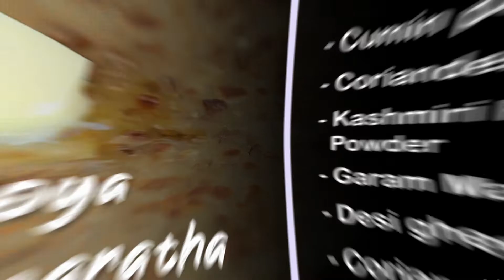Soya Keema Paratha | Healthy Soya Keema Paratha Recipe in 5 minutes | सोया खीमा पराठा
For filling

Ingredients: •

Soya granules/सोया ग्रैन्यूल्स -1 cup (100 gms)
Cumin seeds/ज़ीरा -1tsp
Grated Ginger/कसी हुई अदरक -1 tsp
Green chillies(chopped)/हरी मिर्च - 2
Onion medium size (chopped)/प्याज़-1
Kashmiri Red chilli powder/कश्मीरी मिर्च पाउडर -1 tsp
Coriander powder/धनिया पाउडर- 2tsp
Jeera powder/जीरा पाउडर -1 tsp
Anardana powder/अनारदाना पाउडर -11/2 tsp
Garam masala/गरम मसाला -1 tsp
Fresh coriander/हरा धनिया -1 tbsp
Salt to taste /नमक स्वाद अनुसार
Oil /तेल -1tbsp

Method:
Cook the soya granules for 2-3 minutes in boiling water
Strain and rinse the cooked granules with cold water thoroughly and squeeze out excess water.
Heat oil in a kadhai, add cumin seeds and allow it to splutter, add ginger and green chillies, sauté for a minute.
Add onions and cook until they are translucent.
Add all the spices and sauté it for a minute.
Add the soaked soya granules, mix and cook for 2-3 minutes.
Add freshly chopped coriander leaves and cool down the mixture.

For making paratha Ingredients:
Wheat flour/आटा - 2 cups(350 gms)
Soya kheema filling as required
Ghee/घी  as required

Method:
Mix the salt, oil and wheat flour and add water as required to knead a semi-soft dough. Apply oil on the dough to prevent it from drying. Cover it with a damp cloth and rest the dough for 30 minutes.
Divide the dough into small equal balls. Take each ball and coat with dry flour and flatten It with your hands.
Make a cavity by shaping it into small bowl size, keeping the centre bit thicker than the sides.
Fill soya mixture nicely in the cavity
Seal the dough balls by joining the sides together. and remove the extra dough
Coat the dough balls once again with the dry flour and roll the dough ball into a paratha.
Use the left forward & right backward motion to roll the paratha while applying the pressure.
Cook the paratha on a hot pan or a tawa on both sides until brown spots appear.
Apply some ghee, flip and cook again on both sides.

Your soya kheema parathas are ready to be served!!
Serve it hot by topping it with butter and enjoy it with raita !!
Canon EOS 6D Mark II 26.2MP
Wireless Microphone
Bi-color LED D520B Video Light
DCL 60W Video Light
Soft box